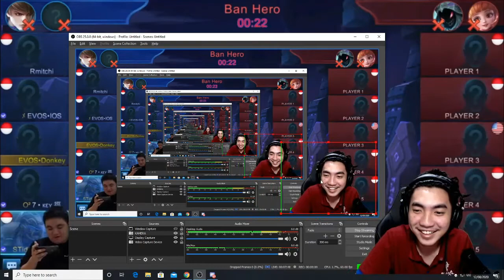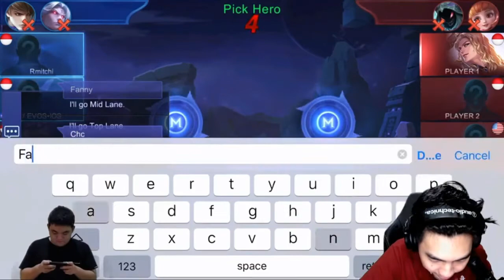ERIII NGAKAK NONTON VIDEO PERTAMA DONKEY BAR BAR - Mobile Legends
[REACTION] ERIII DAN ANGSA NGAKAK NONTON VIDEO PERTAMA DONKEY BAR BAR - Mobile Legends